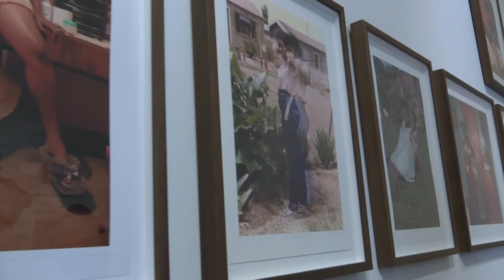SA Art market is booming despite a struggling economy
- Natalie Powell reporting for eNCA